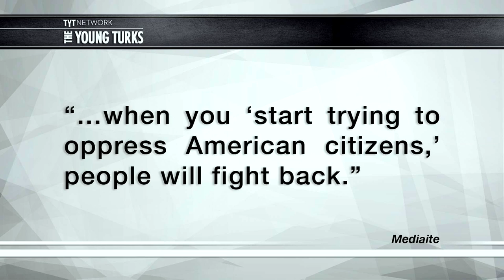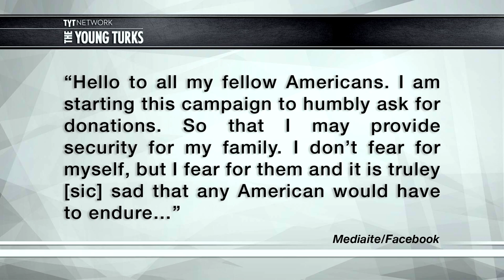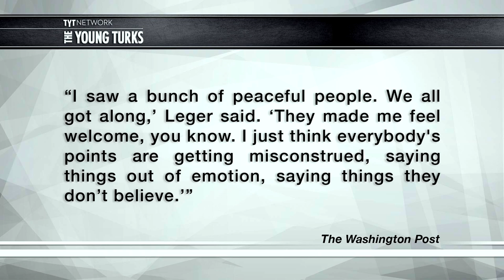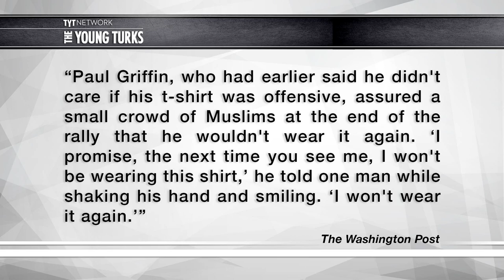His Hate Rally Failed, Now He's Sorry, Then A Shocking Ending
"The organizer of a protest at a Phoenix mosque last week watched his GoFundMe campaign to raise $10 million for his family’s security shut down three days after it was set up.

Protest organizer Jon Ritzheimer had a brief moment in the sun when he was interviewed by Anderson Cooper about his “Freedom of Speech Rally Round II,” featuring a “Draw Mohammad” contest.

Ritzheimer saw his protest fizzle, drawing only a few hundred people, with as many opposing him as supporting him and has since made the rally Facebook page unavailable. The former Marine had stated that he would be selling “F*ck Islam” shirts as part of his campaign to promote freedom of speech."

Cenk Uygur host of The Young Turks, breaks it down.